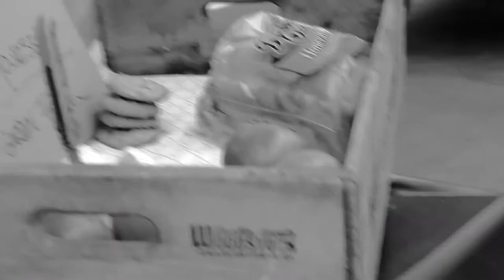Wit & Wisdom Buffalo Jackson :: It Was Called A Filling Station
There is a gas station on the corner.
Used to be called a filling station.
They filled things up.
While they filled your gas tank they checked to see if your tires needed air.
if so -they filled those up.
 The attendant carried a pressure gage in his pocket.
He raised the hood,
Checked the dip stick- that was part of the stop
If the engine oil level was a tad low- He topped it off.
Checked the coolant -see if it needed filling.
Checked to see if the brake fluid level was good, filled that too.

There was a passing of information and a pace that wasn’t Googled, it was spoken person to person.  How you doing? You need ice, bait, something to eat drink, where you headed? Need directions?  Got some bugs in the grill I’ll brush those out for you.

It’s not all about knowing how to do everything as much as it is taking the time to learn enough to be interesting and interested in meeting people who do know.
Good service is still sharing good information.

Slow down this month. Sit back a bit longer and offer to serve people. To learn more about Buffalo Jackson Trading Co.,